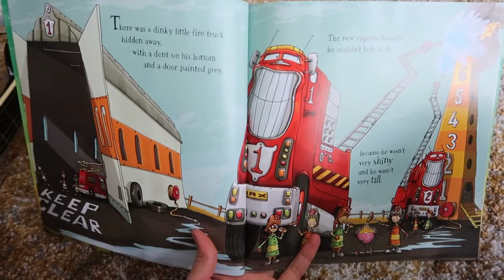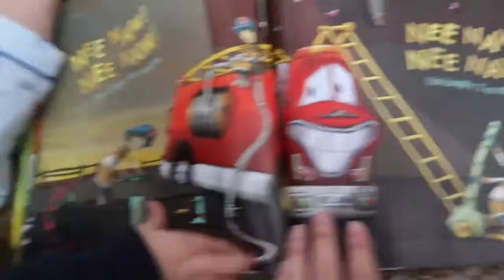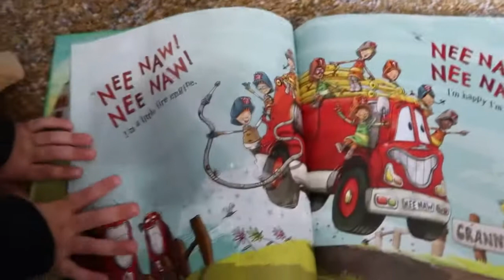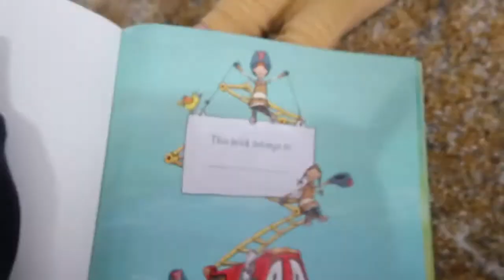Little Fire Engine Book/Sing Along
Nee Naw The Little Fire Engine Book read and Sing Along.